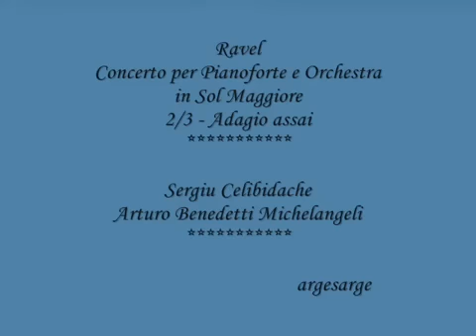Ravel Concerto per Pianoforte in Sol Maggiore 2 3 Adagio assai A B Michelangeli